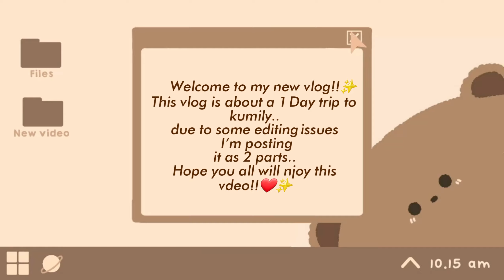Kumily vlog- pt 1 ☘️✨| 1day trip,grapes garden,fun with frnds